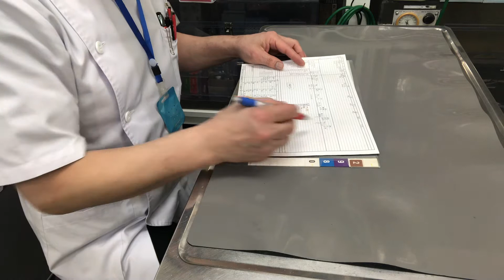⑴セキセイインコのチコちゃんの面会、お話